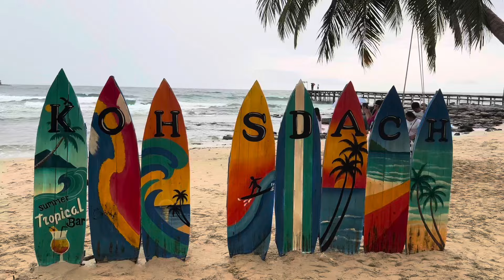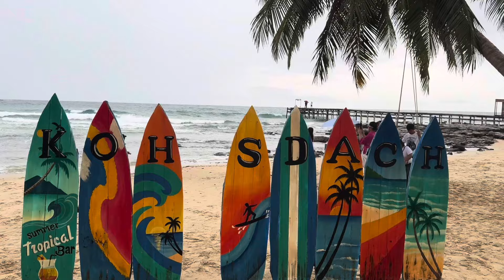1 day on Koh Sdach Island, Cambodia (Tuk Tuk just 2.5$ for island tour ☺️) ដើរលេងលើកោះស្ដេចមួយថ្ងៃទេ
Friendly, good food, reasonable price, a day to get a glimpse of our islanders lives.